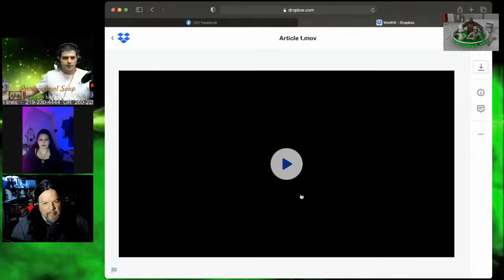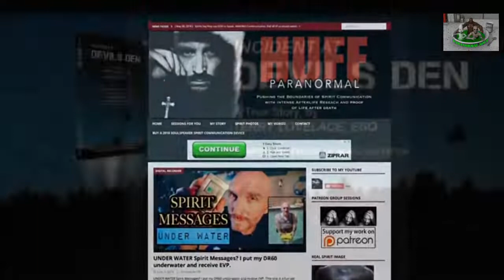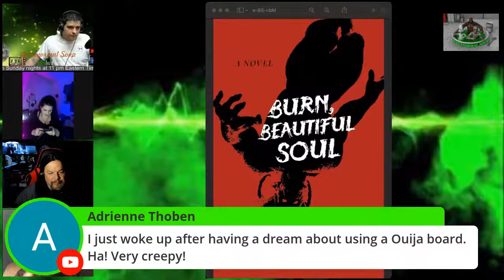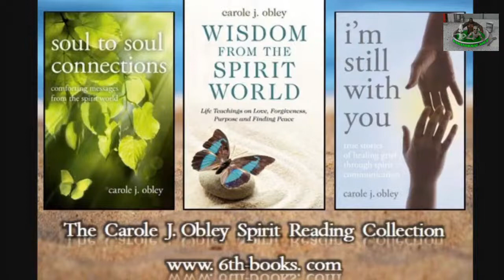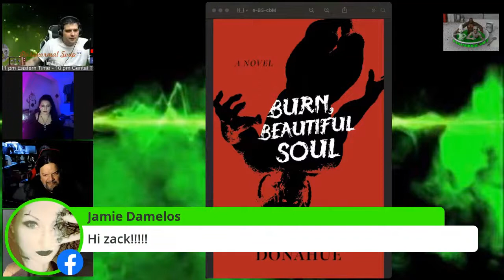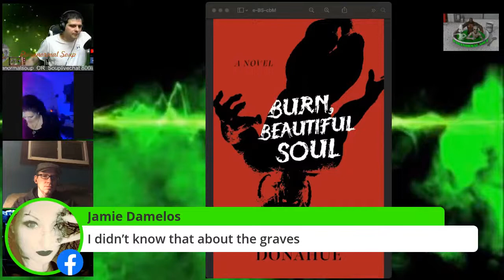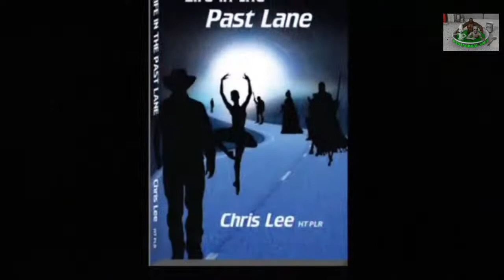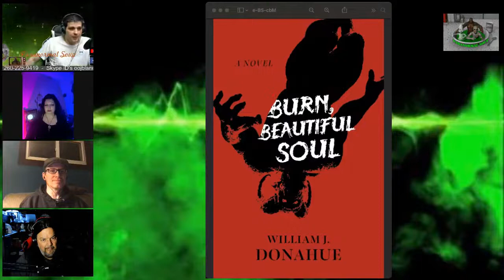Paranormal Soup Ep 260 guest William J. Donahue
Paranormal Soup this Sunday with guest William Donahue author of Burn, Beautiful Soul
8pm-11pm PST
10pm-1am CST
11pm-2am EST
You can show your support for the show on
 Guest
William Donahue works as a full-time magazine editor and features writer. Currently, he is the editor of three monthly lifestyle publications serving the Greater Philadelphia Area, as well as the associate managing editor of a literary journal about the writers, artists, and history of Bucks County. His writing and reporting have earned multiple awards for excellence in business journalism, both print and digital.
Burn, Beautiful Soul is available from Cosmic Egg books and from wherever books are sold
Do you believe Demons are real?
We will be talking with Bill Donahue about how Demons in pop culture and his personal experiences influenced writing his book Burn, Beautiful Soul.
Skype ID
oojblandoo
Jblandparanormalsoup